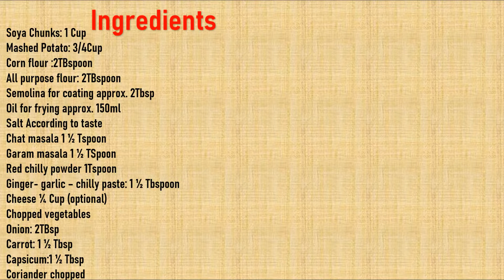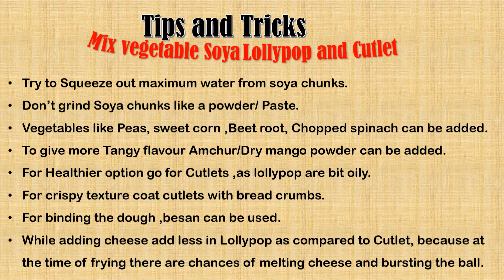Mix vegetable Soya Lollypop and Cutlet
Looking for Protein rich,mix vegetable  healthy recipe then Soya Cutlet is best option as compared to Soya Lollypop .Give a try to this recipe